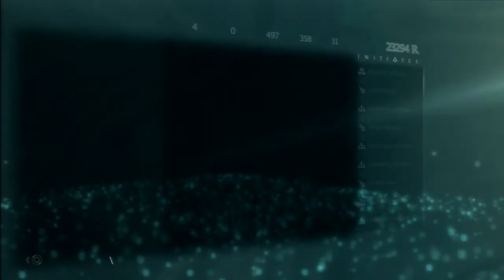Let's Play Assassin's Creed IV Black Flag - #80 - Die nächsten Forts [German|Blind|HD]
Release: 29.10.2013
Erschienen für Playstation 3, PC, XBOX360, Wii U, Playstation 4, XBOX One
Ich spiele Assassin's Creed IV Black Flag auf der Playstation 3

Asssassin's Creed 4: Black Flag erzählt die Geschichte von Edward Kenway, einem jungen britischen Mann, der weder Gefahren noch Abenteuer scheut und im Dienst der Royal Navy Kaperfahrten durchführt. Als sich der Krieg der bedeutenden Königreiche dem Ende neigt, verschreibt sich Edward der Piraterie. Edward ist ein unerschütterlicher Pirat und erfahrener Kämpfer, der sich schon bald in dem uralten Krieg zwischen Assassinen und Templern wiederfindet. Das Spiel ist in den Anfängen des 18. Jahrhunderts angesiedelt und konfrontiert Spieler mit den berüchtigtsten Piraten der Geschichte, wie etwa Blackbeard und Charles Vane. Asssassin's Creed 4: Black Flag nimmt die Spieler mit auf eine spannende Reise zu den Karibischen Inseln in einer turbulenten und brutalen Epoche, die später als das Goldene Zeitalter der Piraten bekannt wurde.

Ihr wollt mehr erfahren und immer auf dem laufenden bleiben? Dann besucht mich doch mal hier: